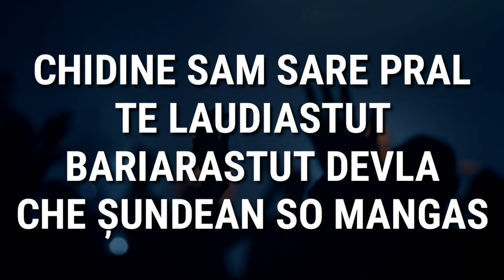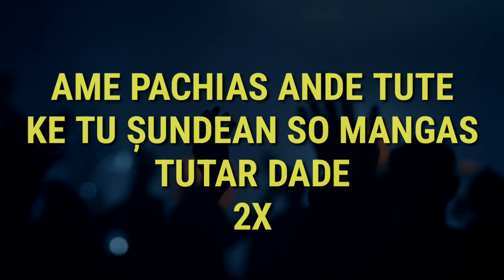19 februarie 2023